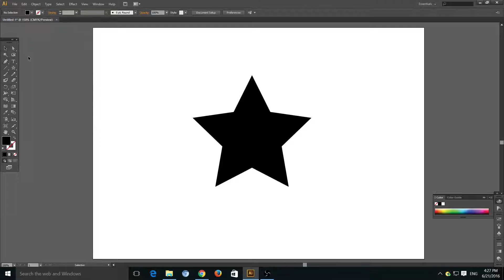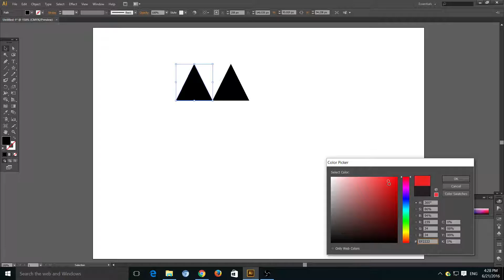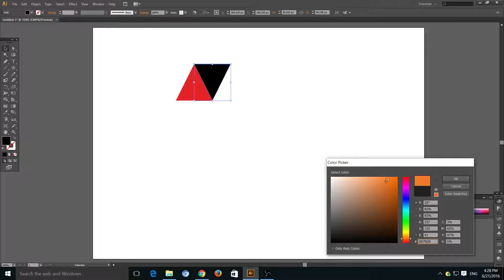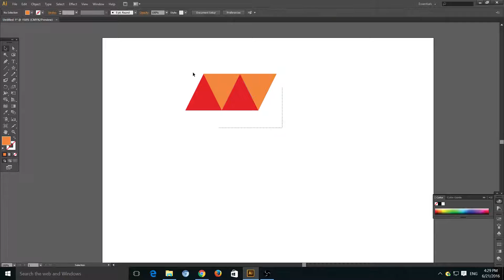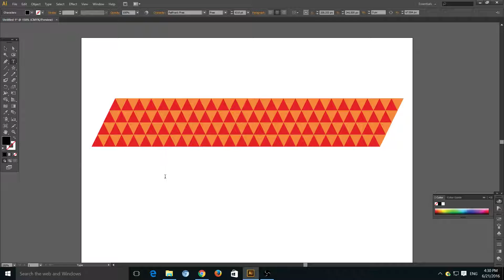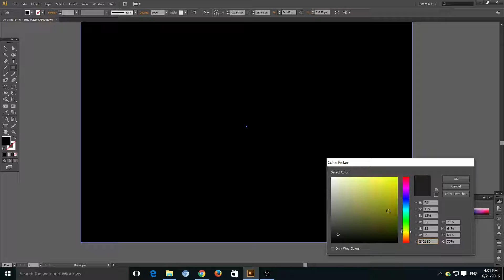How to add Patterns into your Type using Adobe Illustrator!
Quick and easy tutorial for beginners on how to add patterns into your typography through illustrator! try it yourself and make some cool font typography!

Helping people find a passion in Graphic Design
More content will be coming soon.